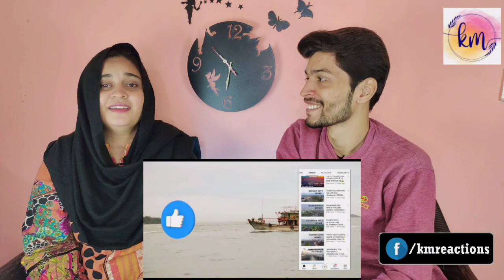Pak Reacts on TAMIL NADU | Tamil Nadu The Switzerland of India | The State of Ancient Temples